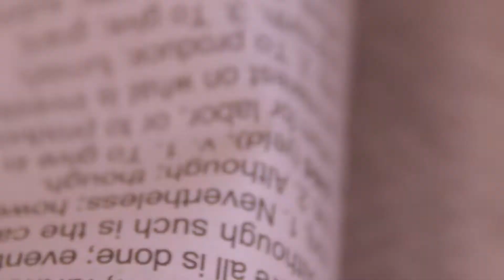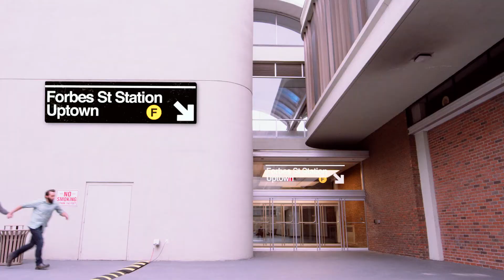Who is Rambus?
Learn how Rambus is making data faster and safer